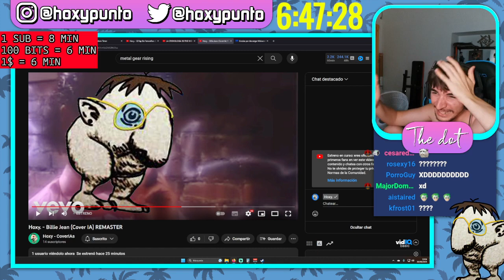HOXY SE CORROMPE 😱😱😱 POR SEGUNDA VEZ 🫤🫤